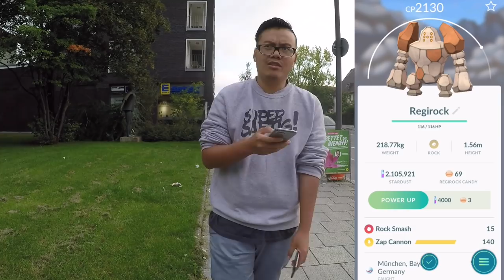10km & 7km Eier öffnen mit STAUB BONUS & Wootbox Opening! Pokemon Go!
euda der Sternenstaub bonus läuft und ich brüte ein paar Eier aus für den ganzen Staub